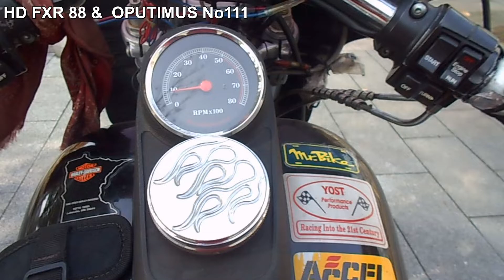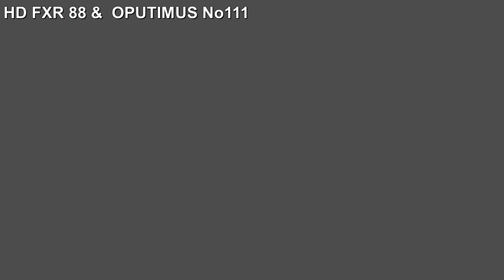OPTIMUS №111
まっ赤に塗り替えた№111、お気に入りの一台です。
詳しくは下記ブログを。